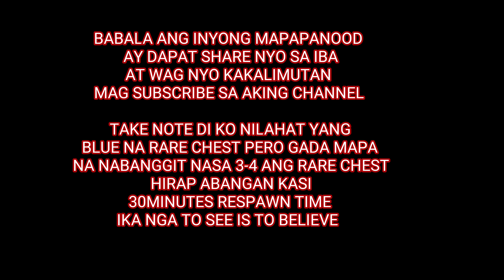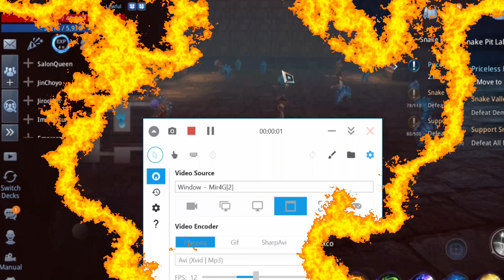MIR4- TREASURE CHEST PART 2 FARMING #12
please palike naman aking page sa fb

pede kayu mag ask directly sakin :)